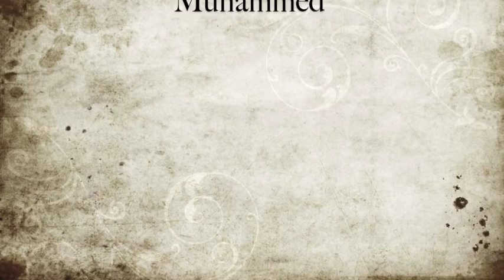Surat Al Adiyat 2 different recitations: Hafs vs. Al-Sousi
In this video Sheikh Ra'ed and Sheikh Muhammed demonstrate different recitations of the same Surah, Surat Al-Adiyat. Sheikh Ra'ed recites by the way of Hafs (the most commonly used/known recitation of the Qur'an). Sheikh Muhammed recites it by the way of Al-Sousi.

There are 10 different Qira'aat (recitations) of the Qur'an that are traced back to the prophet Muhammed (saw). This is a Mercy for the Ummah by allowing differences in styles and recitation.

Follow us on:
Facebook: Tajweed Institute of Florida